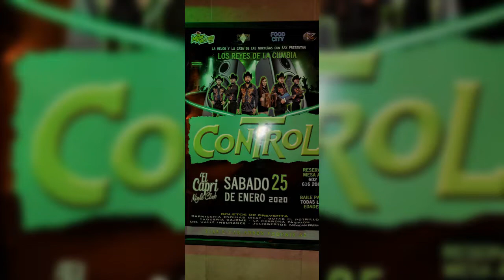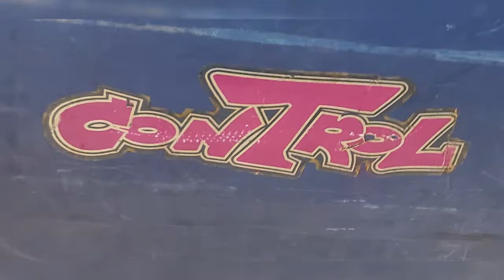Grupo Control- El Capri / El Museo